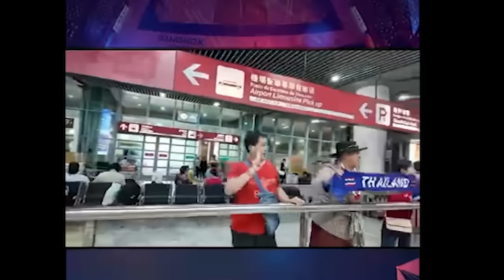ไม่กดดัน!! อัจฉราพร เปิดใจ วอลเลย์บอลหญิงไทยถึงมาเก๊า!!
อัจฉราพร คงยศ นักวอลเลย์บอลหญิงทีมชาติไทย
ได้ให้สัมภาษณ์ผ่านสื่อด้วยความรู้สึกที่ดี สบายๆ
พร้อมลงเล่นในสนามที่สอง เจอกับโดมินิกัน
แม้ว่าทางโค้ช บอกว่า อัจฉราพร คงยศ จะไม่ได้ลงเป็นตัวจริง
เพราะสภาพร่างกายยังไม่พร้อม
และตอนนี้ ทีมวอลเลย์หญิงของไทยก็เดินทางถึงมาเก๊าเป็นที่เรียบร้อย
พร้อมลงแข่งขัน นัดแรก เจอกับ โดมินิกัน
ซึ่งในคลิปนี้ ก็ได้อธิบายรายละเอียดเกี่ยวกับผลคะแนนอันดับโลกในการแข่งขัน